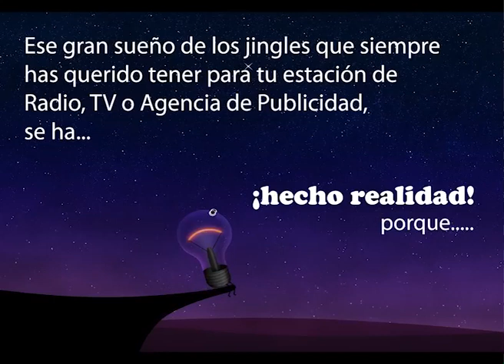Radio Alegría (imagen)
Arreglos disponibles para vestir estaciones de radio y TV o comerciales.
Si creías que los mejores jingles estaban del OTRO LADO... Bienvenido a la verdadera zona de Impacto, Impact Audio Zone.
En la zona de confort, tu estación se empolva y envejece...